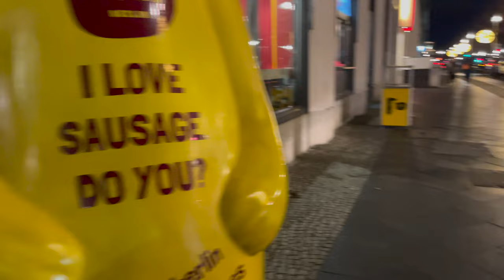Berlin by Night | Walk with Me | Calm Background | 4K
Hi everyone! :) Let me take you with me to one of my favorite activities, walking. This time in Berlin.
I really love walking by night because the lights are just epic. Look further down in the "Contents" if you are interested to see a specific site in Berlin.

This video is more if you want to relax to have background music, and sometimes look on the screen what is happening.

Contents:
0:22 Intro
1:22 Checkpoint Charlie
3:58 Trabi World & Welt Balloon
6:55 Mall of Berlin
8:50 Potsdamer Platz
10:20 Sony Center
11:55 Wall of Berlin
14:14 Tiergarten
15:20 Memorial to the Murdered Jews of Europe
16:12 Brandenburg Gate
17:12 Unter den Linden Street
20:44 Tv Tower
21:40 Saying Goodbye/ Outro